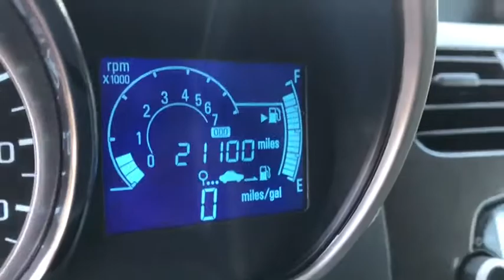2015 Chevrolet Spark Peoria, Surprise, Avondale, Scottsdale, Phoenix, AZ 47006A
Boasting superb craftsmanship, this 2015 Chevrolet Spark will envelope you in well-designed charm and security. With a Gas I4 1.2L/76 engine powering this Manual transmission, you will marvel at this ultimate collaboration between the forces of mother nature and the laws of physics.